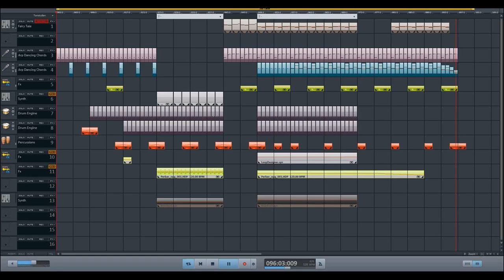Visit the Sphere House Minimalistic TGMD Original Mix ☆ Dj Party Mix